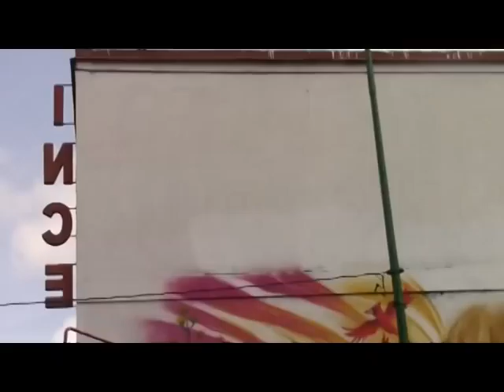REPORTE EN LA CALLE: MOVIMIENTOS POPULARES PRONUNCIA CONTRA FASCISMO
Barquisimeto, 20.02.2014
LOS MOVIMIENTOS POPULARES DEL ESTADO LARA PRONUNCIAN CONTRA EL PLAN DEL GOLPE DE ESTADO QUE SE VIENE EJECUTANDO EN VENEZUELA Y HACEN EL LLAMADO PARA CESAR LA VIOLENCIA FASCISTA EN LAS CALLES DE BARQUISIMETO.